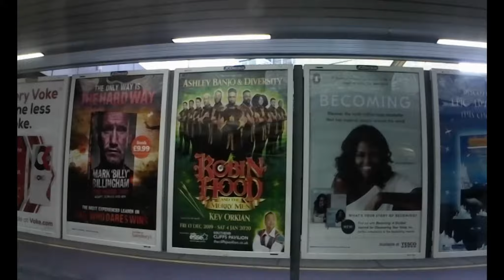C2C TRAIN ARRIVING AT FENCHURCH STREET STATION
Short video of a C2C train arriving at Fenchurch Street station platform 1.

The train was formed of two class 357 electrical multiple units and the video was filmed in December 2019.

►► Crosstour 4K 20MP Action Camera

►► SanDisk Ultra 64 GB microSDXC Memory Card

►► Crosstour Rechargeable Batteries with USB Charger